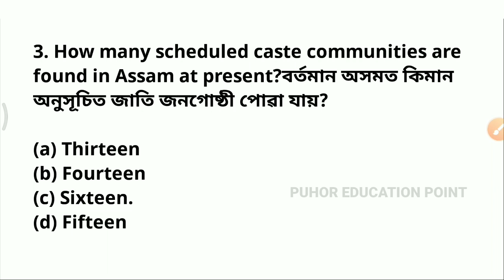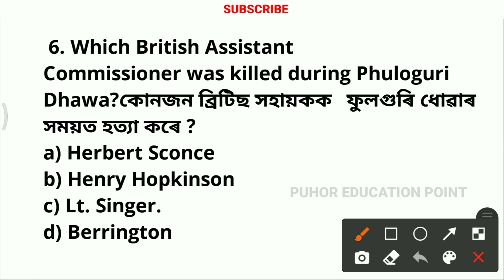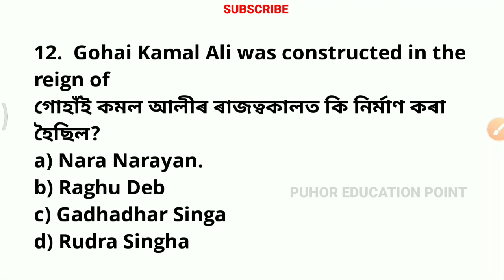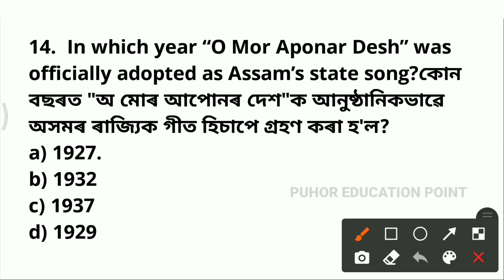DHS/DME/AYUSH/APDCL Grade 3 exam preparation|| General knowledge part 7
Apdcl and DHs and Dme 2023 grade 3 & 4 exam
Apdcl and DHs and Dme syllabus
 Apdcl and DHsand Dme previous year question paper
 Apdcl and DHs and Dme exam date
exam syllabus 2023
Assam Direct exam
Mock test DHs
Mock test apdcl
Mock test Dme
Apdcl and DHs and Dmeexam preparation
Apdcl and DHsand Dme exam book
Apdcl and DHs and Dme exam 2023
Apdcl and DHsand Dme exam questions and answers
Assam grade III and IV online apply full process